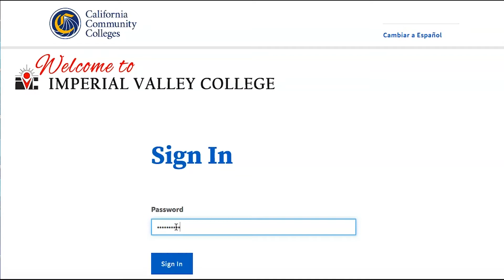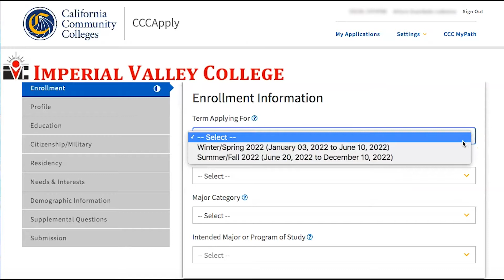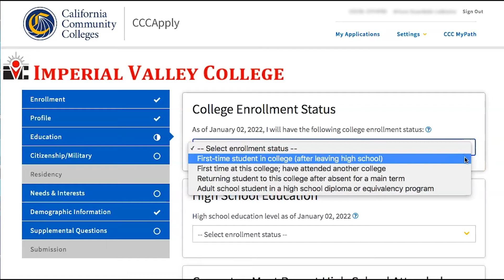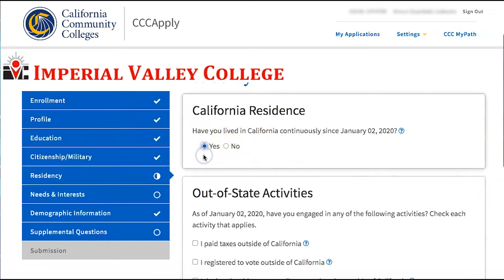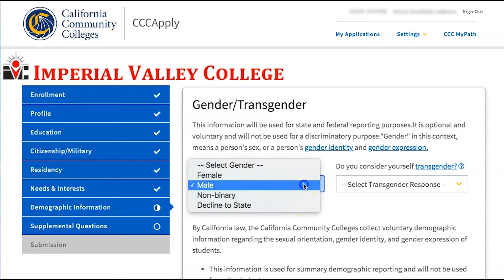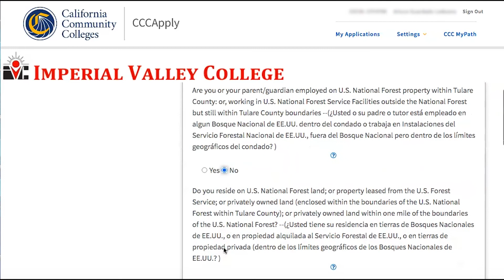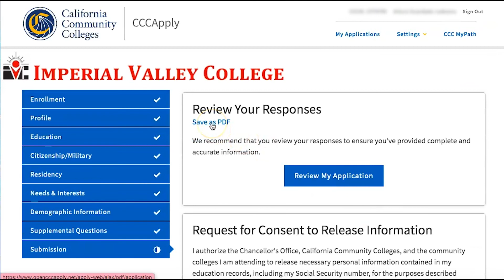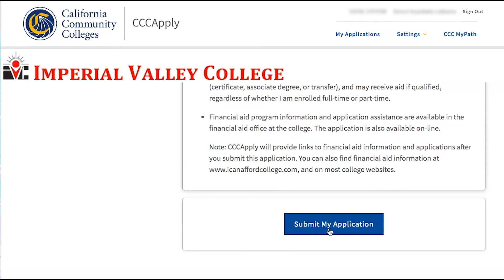Cómo llenar la solicitud de IVC